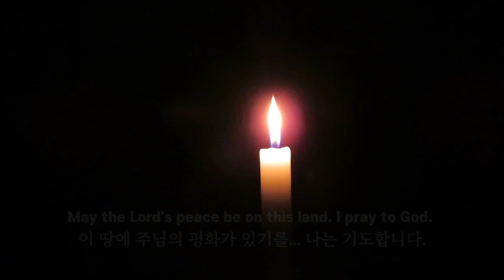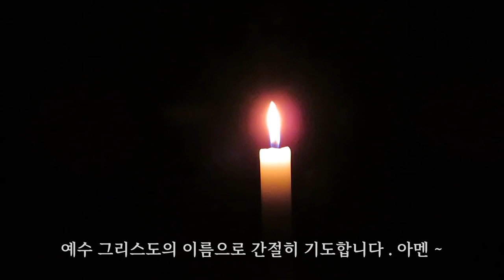[prayer sentence] May the Lord's peace be on this land. I pray to God. 이 땅에 주님의 평화가 있기를... 나는 기도합니다.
구독 / 좋아요
Subscription / Like

[prayer sentence] May the Lord's peace be on this land. I pray to God.
이 땅에 주님의 평화가 있기를... 나는 기도합니다.

나는 하나님의 백성
나는 대한민국 국민
하나님의 영광을 위해
살기를 기도합니다
조국의 영광을 위해
자유민주주의 체제
지켜지기를 기도합니다
거대한 반국가세력 몽땅 드러내고
인민 공산주의 주사파 추종 세력
무력화되길 기도합니다
빨갱이 좌파로 위장한 세력
국가보안법으로 걸러지길 기도합니다
기독교계에 은밀히 활동하는 반기독교인
적발되기를 기도합니다
자유의 복음을 굳건히 지키기 위해
하나님의 전신갑주로 무장하여
선한 싸움으로 승리하길 기도합니다
하나님의 이름으로 위장한 카멜레온들
하나님 말씀의 빛으로 비추어
소멸되길 기도합니다
하나님 이름으로 행하는 모든 행위
가짜인지 진짜인지 분별할 수 있는
성도가 되길 기도합니다
골리앗과 같은 무지막지한 세상이라도
다윗과 같은 믿음으로 공격하여
승리의 개가를 부르게 하옵소서
한 영혼이라도 마지막 때에
회개하고 돌아올 수 있도록
사랑의 기도를 계속 드립니다

주여!
이 땅에 주님의 평화가 이루어지도록
응답하여 주시기를 바라나이다
예수 그리스도의 이름으로 기도합니다
아멘 ~